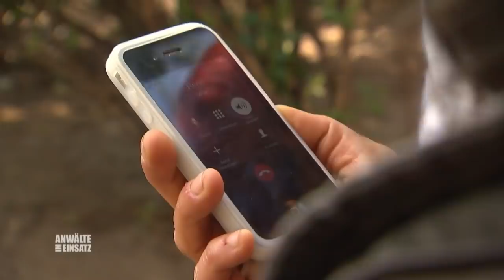Völlig verstört: Hat Fionas Vater ihr übers Wochenende etwas getan? | 1/2 | Anwälte im Einsatz SAT.1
Annika Huberts schmerzt es nach wie vor, dass ihr Ehemann Rene Huberts sich von ihr getrennt hat und ausgezogen ist. Doch es kommt noch schlimmer: Ihre gemeinsame Tochter Fiona spricht nach einem Wochenende mit ihrem Vater plötzlich kein Wort mehr...